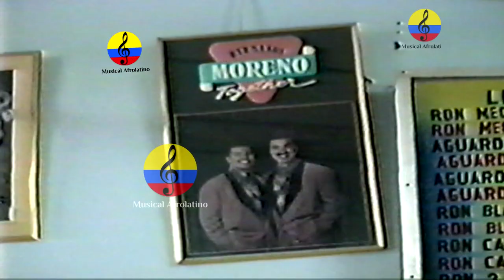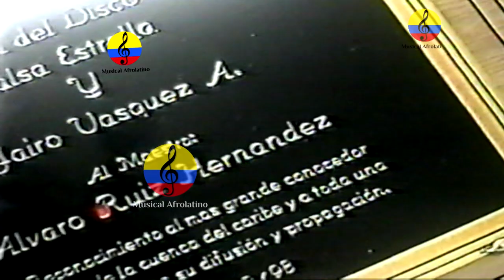Coleccionistas de discos de 78 rpm, II parte, Barranquilla, 1998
Álvaro Ruiz Hernández (23 de agosto de 1933-11 de agosto de 2016). fue un periodista, locutor y libretista radial colombiano, nacido en la ciudad de Barranquilla, ubicada en la costa norte del país a orillas del mar Caribe y del río Magdalena. Fue pionero de los dramatizados radiales en Colombia, donde se destacó por ser el creador de innovadores programas como La ley contra el hampa, Casta de valientes, Código de terror, entre otros. También fue el principal libretista de la mayoría de los capítulos de la serie Kaliman, emitidos en toda la geografía Colombiana. Además de su faceta de libretista, Álvaro Ruiz Hernández tuvo una exitosa carrera como locutor de distinguidas emisoras locales y nacionales, donde fue la voz principal durante varias décadas en exitosos programas culturales y de música tropical, siendo reconocido como una autoridad en materia musical. Álvaro Ruiz Hernández se retiró del fascinante mundo de los libretos y la radio. Eventualmente fue invitado a programas radiales de música de antaño para contar detalles que solo él conocía sobre los diferentes artistas latinos que enriquecieron el universo musical con su talento sin igual. Nació en la ciudad de Barranquilla el 23 de agosto de 1933, para ese entonces su familia, compuesta por su padre, Ovidio Ruiz, su madre María Hernández, y sus hermanos Rafael, Carmen y Julio, residían en el tradicional Barrio San Roque de Barranquilla. Tuvo cuatro hijos: Álvaro Ruiz Campillo, Ketty Estela Ruiz Campillo, Diana Ruiz Campillo y Rafael Guillermo Ruiz Merlano, y sus nietos son Álvaro Ruiz Reyes, Miguel Ruiz, Mario Ruiz, Álvaro Ruiz Olea, Ricardo Pardo Ruiz, Jesus Santana Ruiz, Maria Santana Ruiz, Ruben Ibarra Ruiz, Carolina Santana Ruiz, Rafael Esteban Ruiz Jaraba y David Ricardo Ruiz Jaraba. En el año 1957 se inicia como locutor profesional en Emisoras Unidas, luego en 1960, y después de varios años de carrera bancaría, decide dar el salto definitivo hacia el mundo de la radio, viajando a la ciudad de Cali para trabajar en Radio Pacífico de RCN. A tan sólo nueve días de arribar a la capital del Valle del Cauca, es trasladado a la Emisora Nueva Granada, matriz de RCN, regresando así a su amada Barranquilla a Emisoras Unidas donde lo colocó su amigo Marcos Pérez. De allí en adelante pasa a Radio Reloj, Voz de Barranquilla, Radio Vigía y casi todas las emisoras en plan de todo: desde director artístico hasta libretista pasando por locutor de cabina, de noticias, de comerciales, en deportes, de eventos especiales, etc. Estudió Arte Dramático en la Academia del argentino Fernando Arango. Emisoras Riomar lo contrató como libretista, director y actor del elenco de Todelar de la Costa con el que adquirió gran fama con sus obras: Código del Terror, La Ley Contra el Hampa, Los Indomables, Casta de Valientes, Historia de una Canción, Riomarilandia, Vaudevil Riomar, Retablos de Navidad y su trabajo en la serie Kaliman. Durante cuatro años ganó distinciones nacionales (Antena de Oro) e internacionales: mención de honor por Casta de Valientes, Barcelona- España (Ondas de la radiodifusión mundial), Premio Actores de Costa Rica “ACOS”, por el Código del Terror, declarado el programa más original de la radio centroamericana (1975).Permaneció 5 años en plan de copywriter publicitario ganando en ese lapso un premio India Catalina. Escribió los libros Personajes y Episodios de la Música Popular, la Salsa en Colombia, y de Discos Fuentes: una empresa, una historia y para la Cámara de Comercio de Barranquilla: Historia de los foros del carnaval al lado de Estercita Forero, Rafael Campo Miranda y Francisco Zumaqué. Su más reciente libro tiene como título Al aire: Época de oro de la radio en Barranquilla. Lanzado el 7 de abril de 2014, en el 201 aniversario de la ciudad de Barranquilla, por la editorial La Iguana Ciega